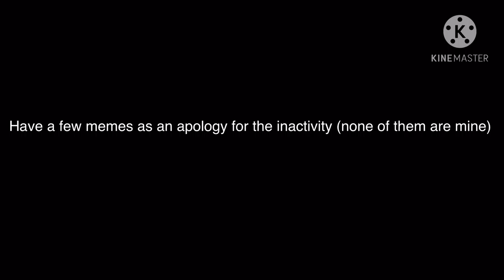Merry Christmas my humans, and dogs who stole phones